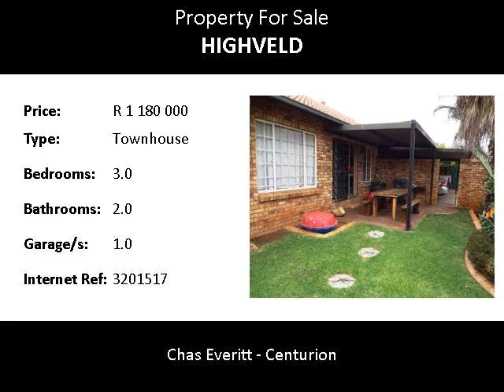3.0 Bedroom Townhouse For Sale in Highveld, Centurion, South Africa for ZAR R 1 180 000